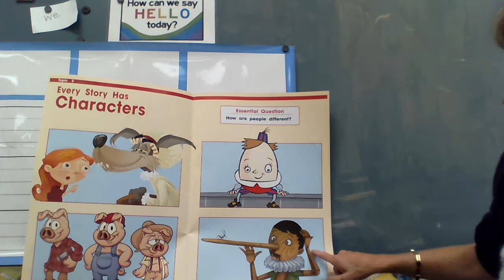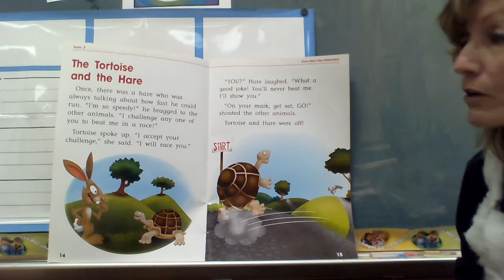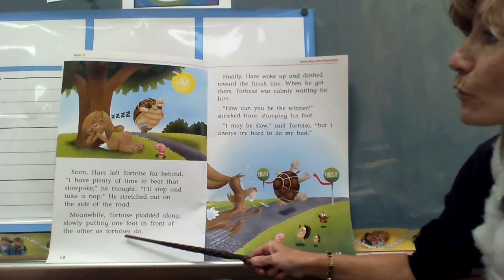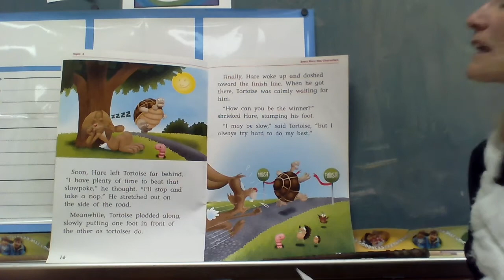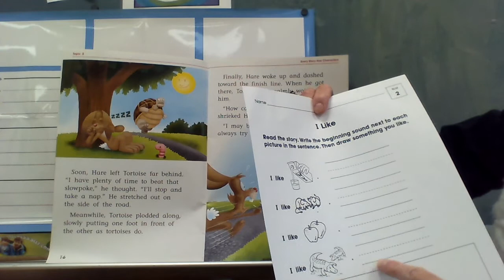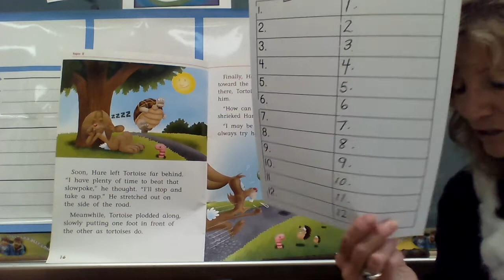The Tortoise and the Hare, a fable